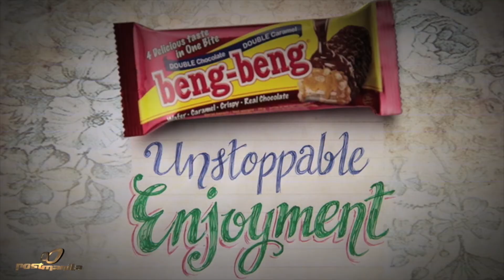BengBeng Real Date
Client: PT Mayora
Agency: Y&R
Director: Noel Manacsa
Producer: Sonny Cruz
Prod. House: Revolver Studios
Exec. Producer: Hanna Gallardo
Line Producer: Joan Bustos
DoP: Odie Flores
Asst Director: Tonipet Gaba, James Sales
Prod. Design: Adelina Leung
Post House: Post Manila